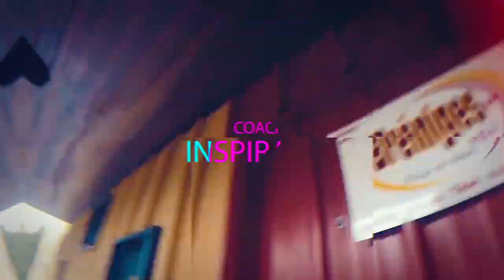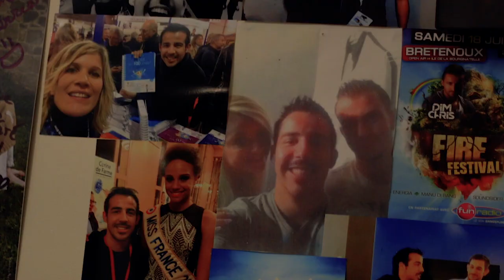DEFI DES 100 JOURS - SAISON 10 - JOUR 79 - INTERVENTION DEVANT 50 ÉLÈVES !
Hello les co-créateurs et nouvelle vidéo de mon défi des 100 jours SAISON 10 !
Et attention, ce n'est pas le jour 78 mais bien 79... Petite erreur de ma part ahahh !!

Et dans cette vidéo, je vous raconte mon intervention auprès de 50 lycéens hier afin de parler de mon évolution, mon activité et de comment j'en suis arrivé là !
Une expérience JUSTE EXTRAORDINAIRE ET GRANDIOSE !

Je vous la fait partager en vidéo !

Bon visionnage !